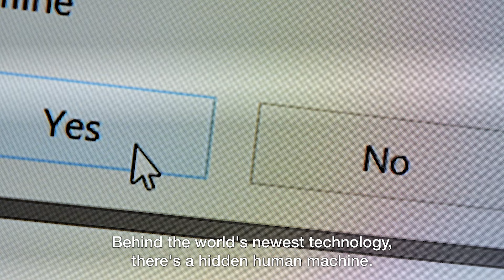Ghost Workers Teaser - Fortune Tellers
Ghost workers are people who use online tasks to make raw data suitable for training AI systems, such as your search engine. Online workers are invisible and elusive, but Professor Claartje ter Hoeven is trying to change this with her research.

More about the research project Ghost Workers